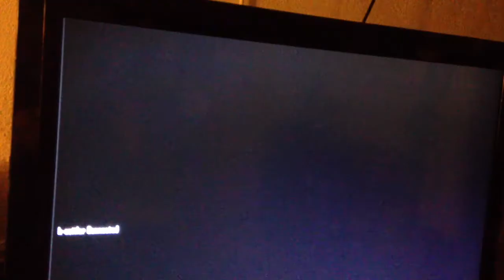Marcus cole playing mob of the dead play though